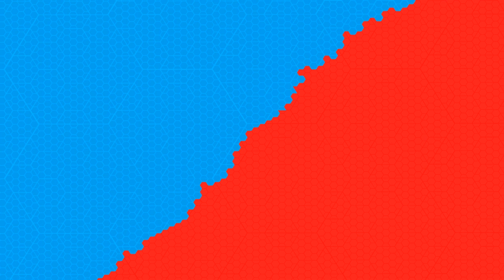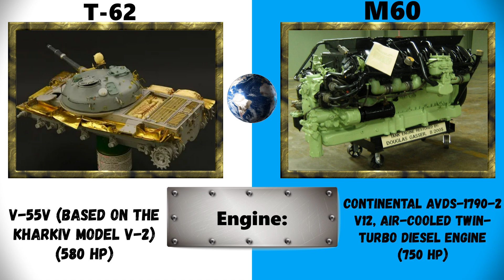T-62 vs M60: comparison | M60 vs T-62: Which Would Win?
The M60 and T-62 are two iconic Cold War-era tanks, developed by the USA and USSR respectively. The M60 features a powerful 105mm gun and improved armor for enhanced survivability.

The T-62, equipped with a 115mm smoothbore gun and a low profile, offers strong firepower and maneuverability. The outcome of a battle between them would depend on many factors, such as terrain, crew training, and combat conditions.

In a direct confrontation, the T-62 might have the advantage due to its more powerful weaponry, but the M60 compensates with better protection and fire support.